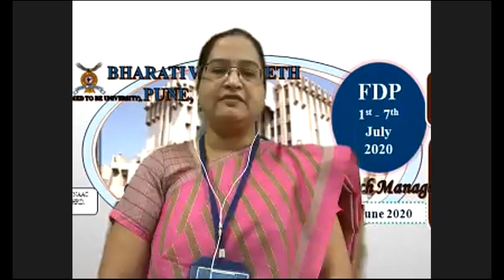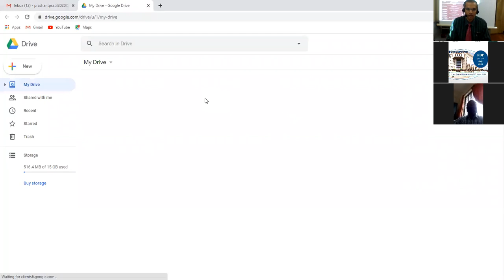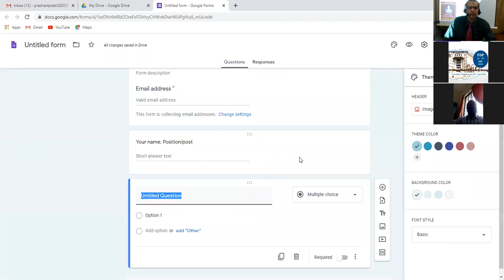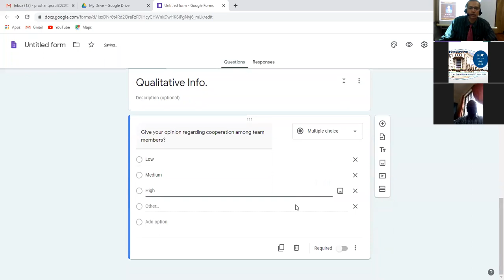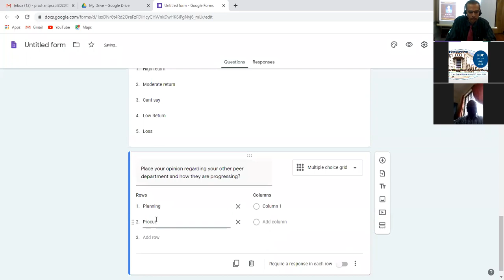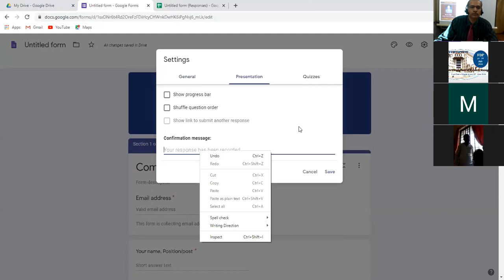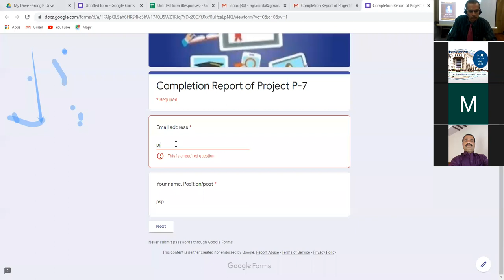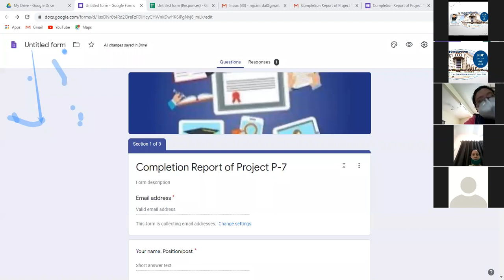BVDU, IMRDA, Sangli FDP 2020- Session I - Google Forms by Dr. Prashant Patil